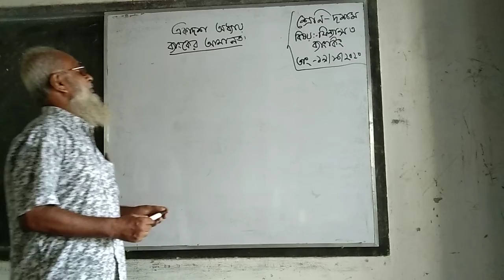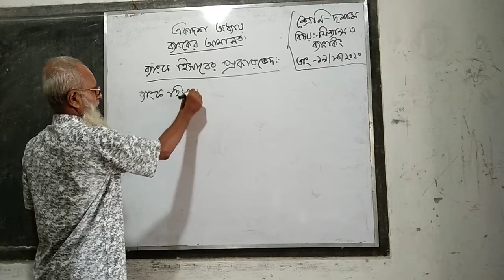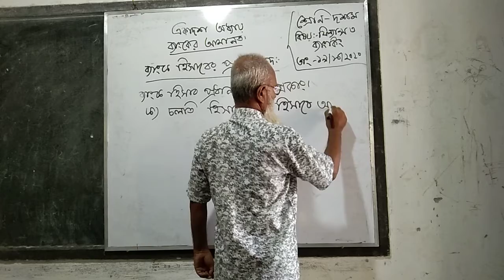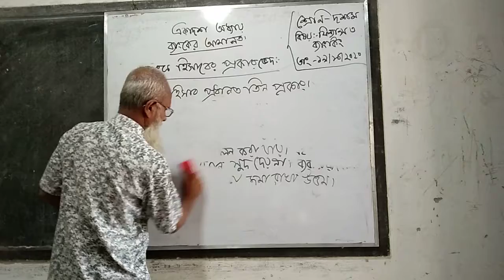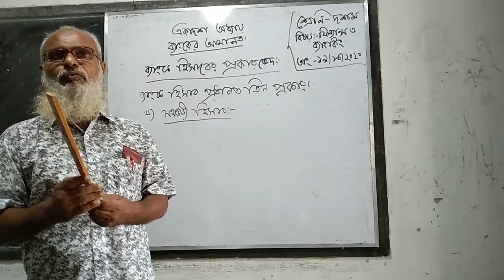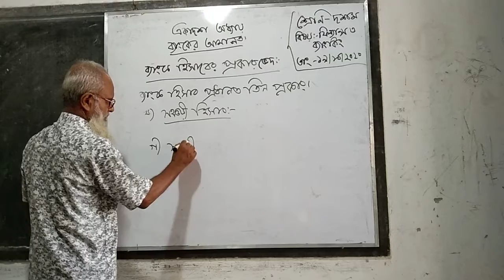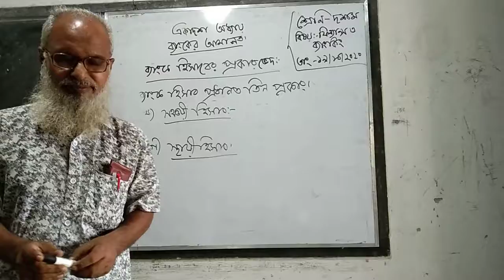Md. Nazrul Islam, Asst. Teacher, Zia Secondary School.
Class-10, Sub- Finance, Lesson 11